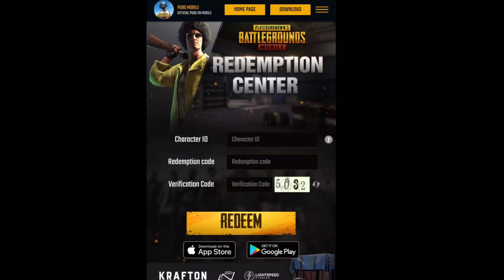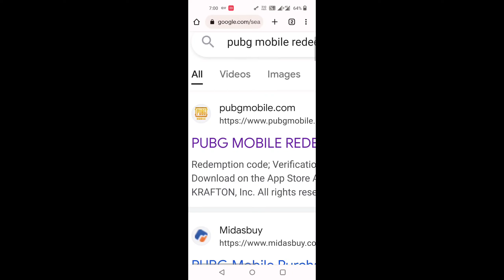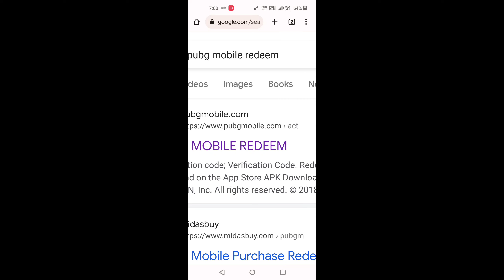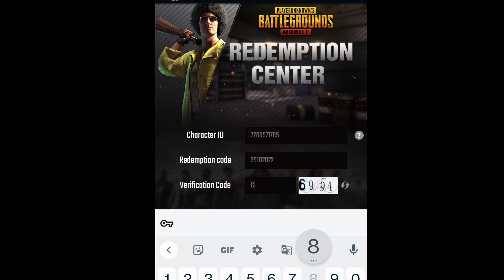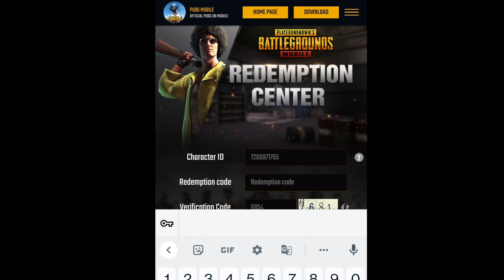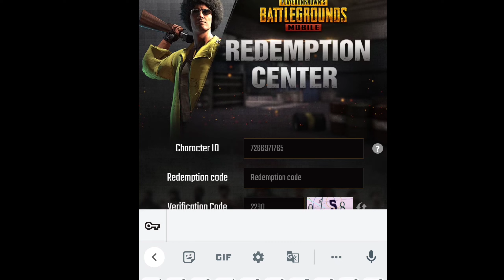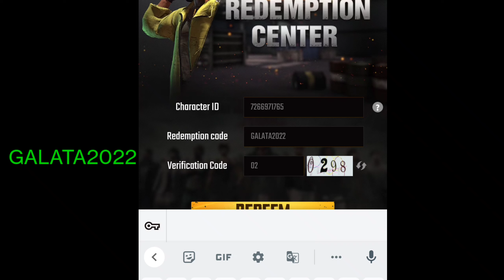(2022)🥰 Today New Redeem Code Pubg Mobile & Pubg Mobile Lite | Pubg Lite 3+ Working Redeem code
Bc Purchase

Topic Cover.
1. Pubg mobile lite redeem code
2. How to redeem pubg mobile redeem code
3. Pubg mobile lite new redeem code
4. Redeem code pubg mobile 2022
5. Today redeem code pubg mobile lite 2022
6. pubg mobile lite 2022 redeem code
7 . redeem code pubg mobile lite 2022
8. PUBG mobile lite redeem code